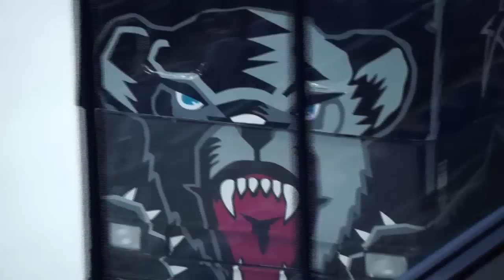Maine Coaches Richard and Sara Reichenbach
A feature on University of Maine women's ice hockey coaches Richard and Sara Reichenbach.